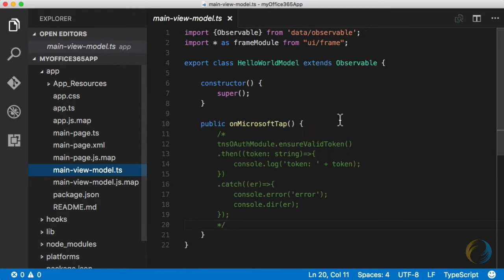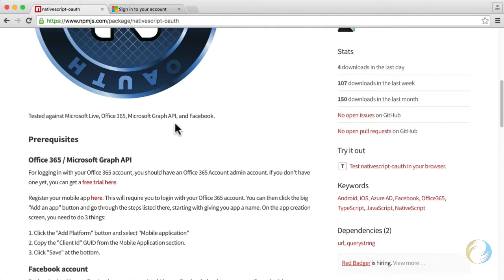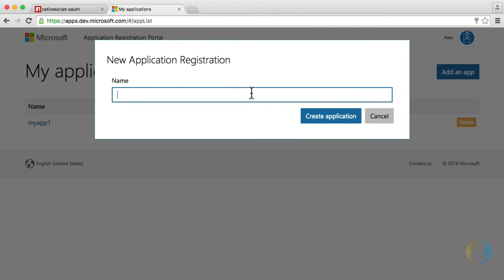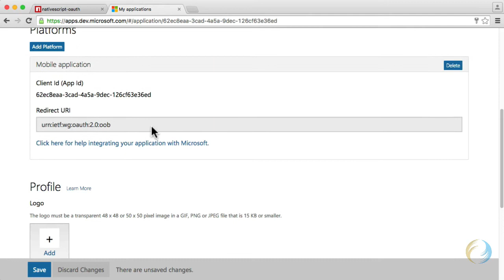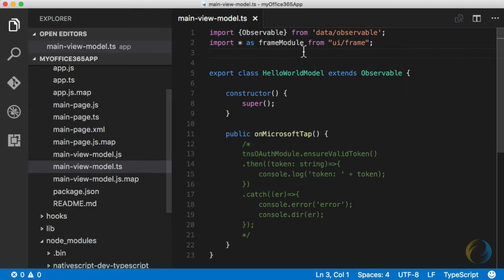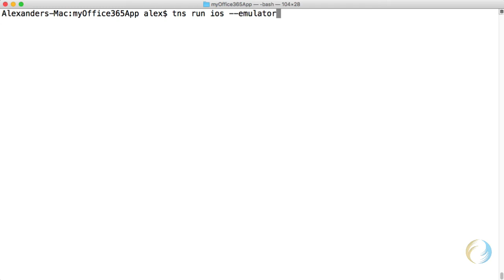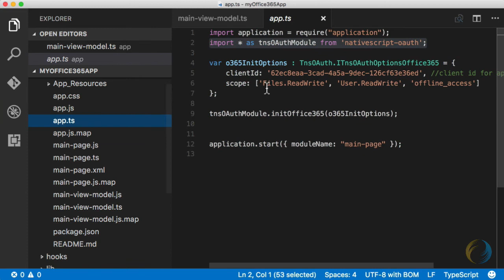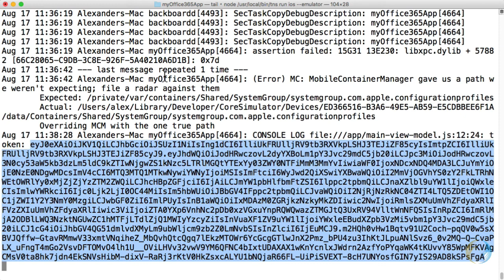NativeScript with Azure Active Directory Authentication for Office 365 and Microsoft Graph Queries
In this video tutorial, I show you how to use the NativeScript OAuth plugin to get an access token from Azure AD that can be used to query Office 365 data and the Microsoft Graph API. In subsequent videos, I'll get into actually querying Office 365 data using this token.